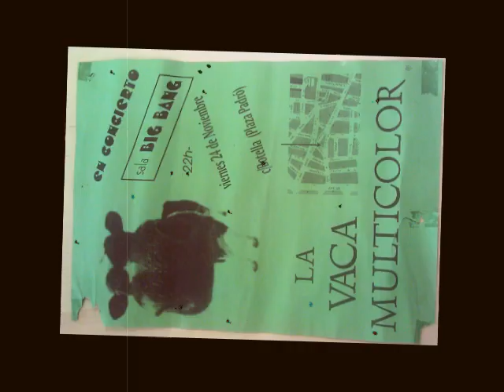La Vaca Multicolor "Que me estoy haciendo malo"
La Vaca Multicolor vivió de 1995 a 1998. En Barcelona ciudad nació y murió. Sus integrantes eran: Gabriel García de Oro (Vocalista), Héctor Xiqués (Guitarrista), Jes Senra (Bajista), Jordi Huguet (Batería) y Santiago Chamizo (Teclista)